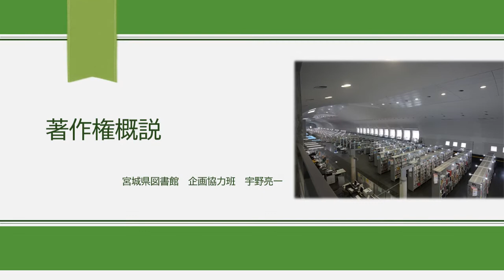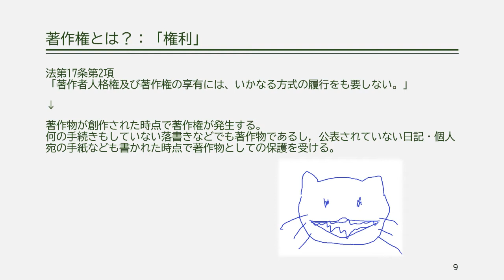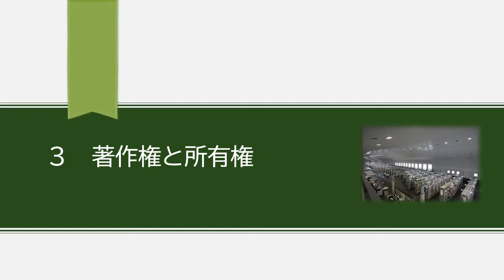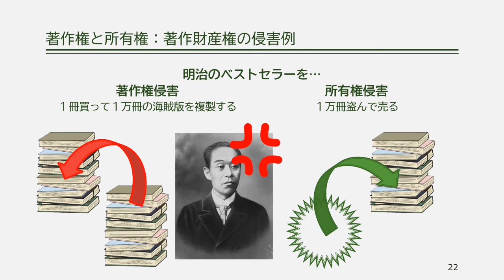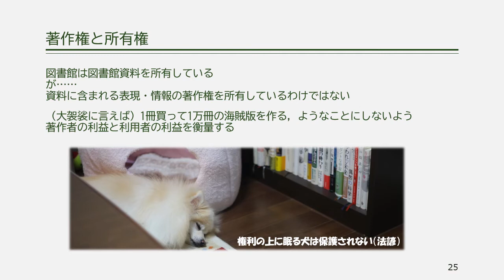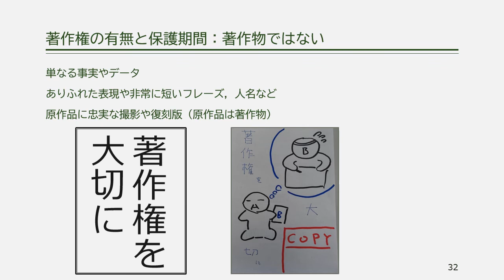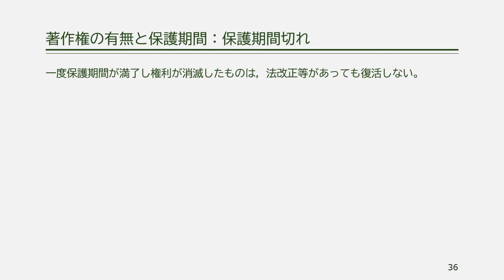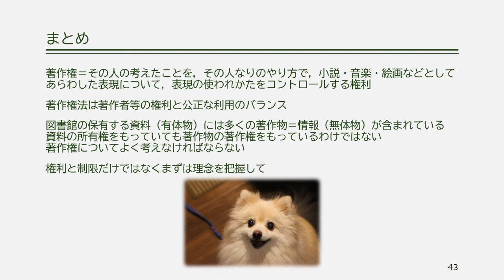著作権概説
宮城県図書館　著作権に関する遠隔研修（講師：宇野亮一）
‹目次›
はじめに：0:00
１　著作権とは？：2:36
２　著作権の中身～権利の束～：11:57
３　著作権と所有権：30:37
４　著作権の有無と保護期間：37:06
５　著作権の制限：52:29
６　まとめ：56:48